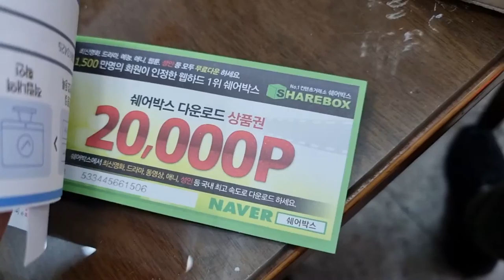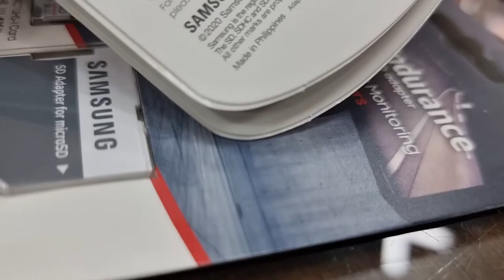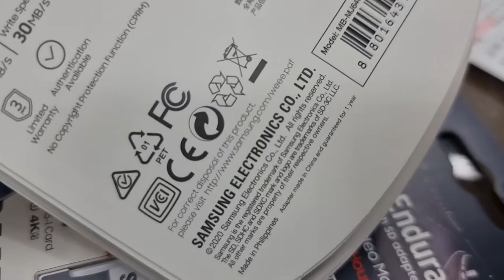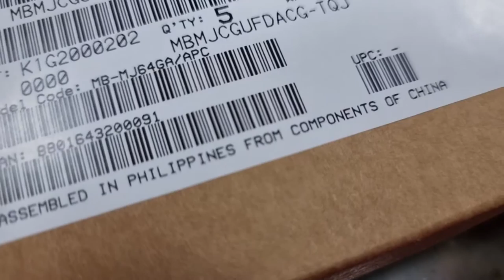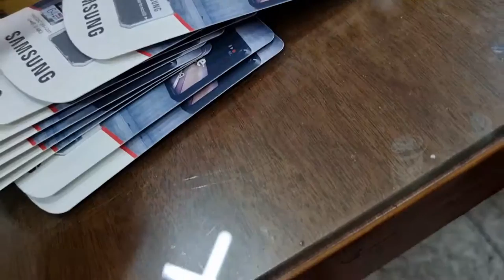블랙박스의필수품은바로머다?